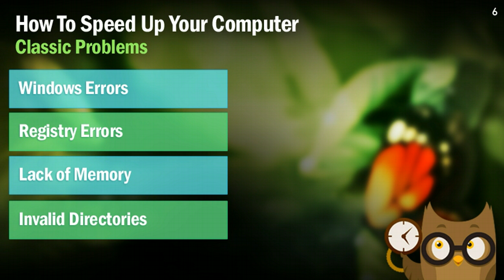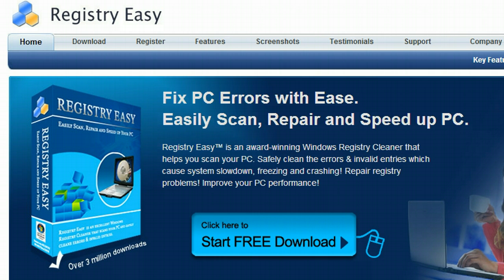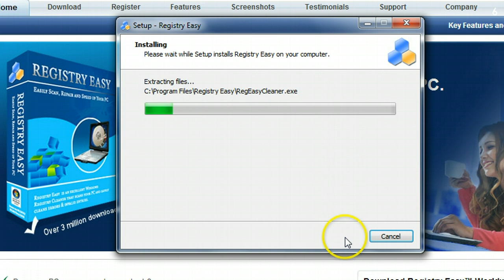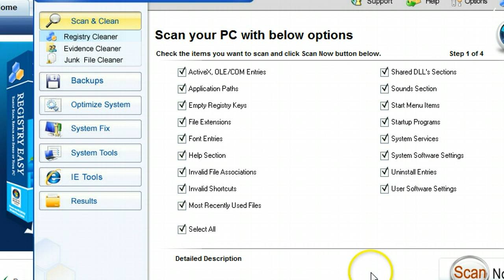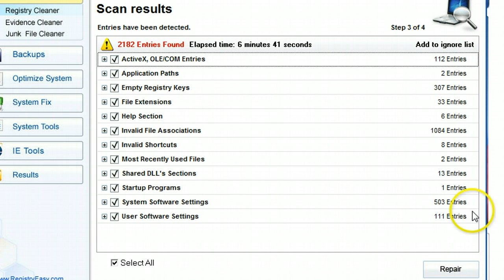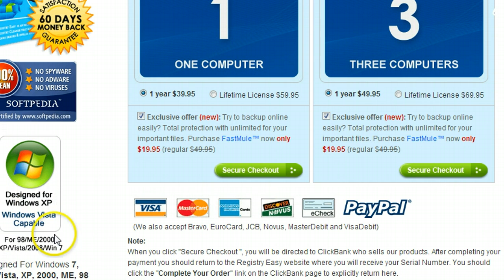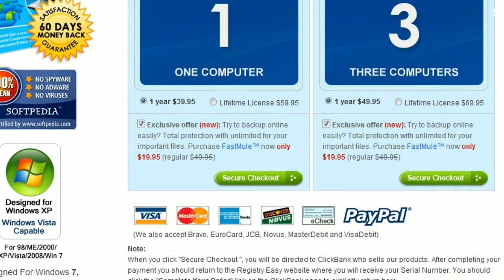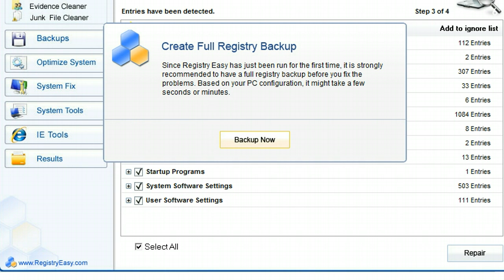Computer Faster // The Trick To Make That Happen!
Computer Faster
=== Registry Easy

Want to make your computer faster?  Then you landed on the perfect page.  This video will hook you up with the perfect information to make that happen.  We are going to be looking at common problems and fixing them right on the spot.

By the end of the 11 minute tutorial, your computer should be traveling at a much faster speed.  Just check out the comments to see experiences from everyone else!  And be sure to add a comment too with yours!  This is the ultimate sign of making a computer faster.

I can't thank you enough for spending time out of your busy day to watch my tutorial.  I hope it made your computer faster and that you learned something new that you can share with others.